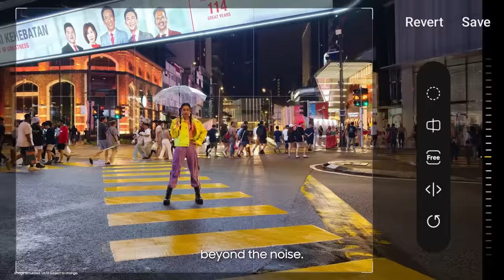23 Moments Series: Catwalk crossing | Captured withGalaxy S23 Ultra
Capture your runway moments in brilliant detail with the new Galaxy S23
Ultra.